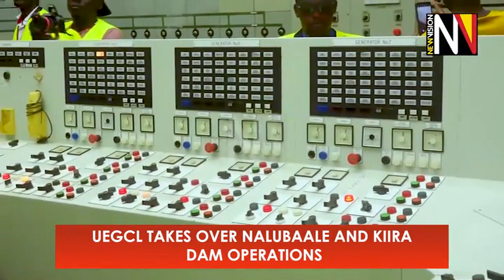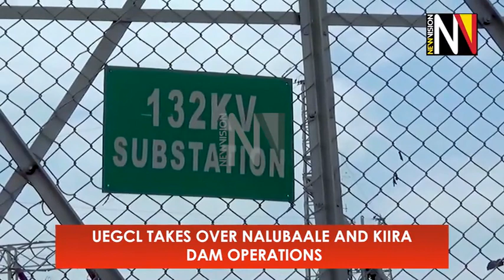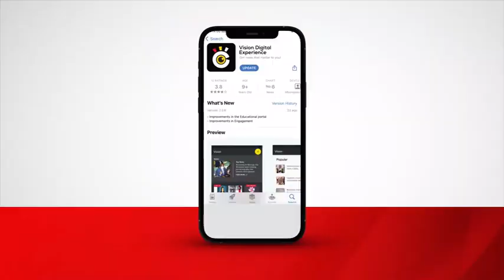UEGCL takes Over Nalubaale and Kiira dam operations